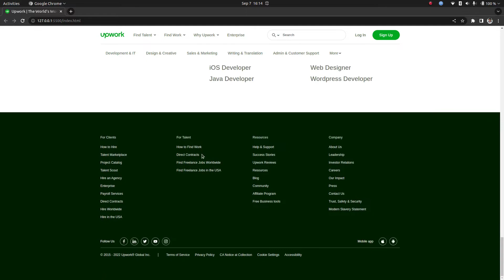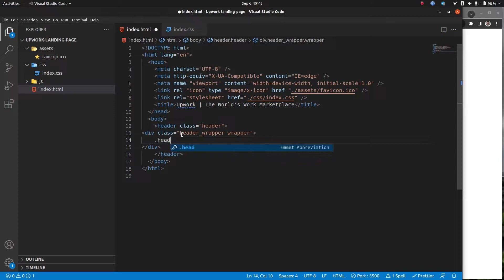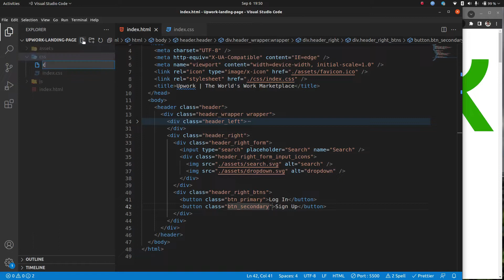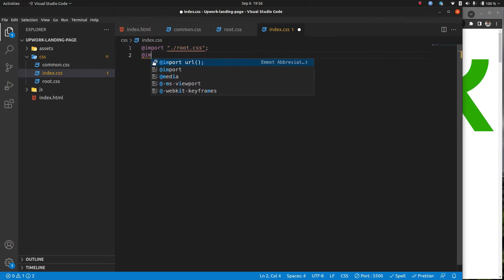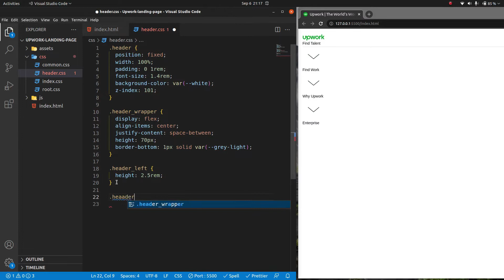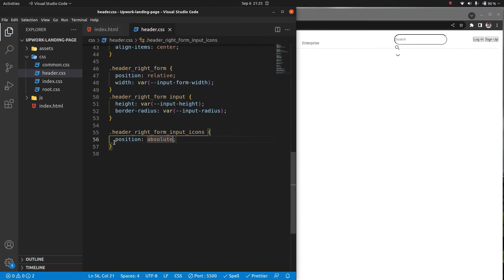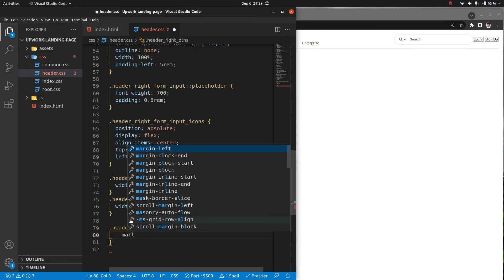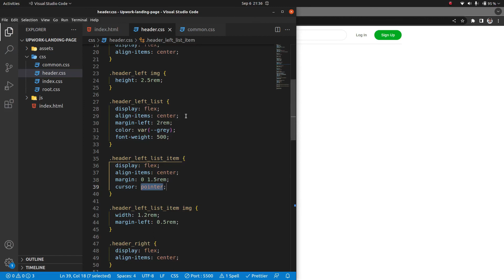Create Upwork landing page using html, css and javascript | UpCoding | Header - Part 1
Hello
In this video, I have created Upwork landing page using pure HTML, CSS, and javascript.